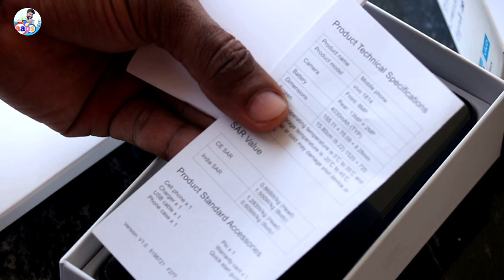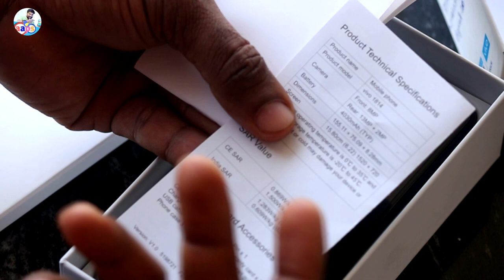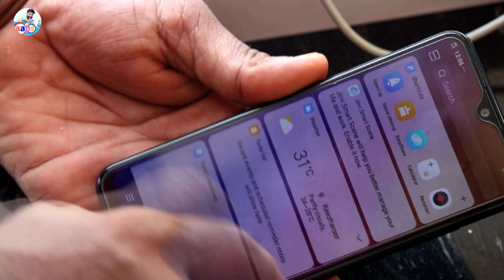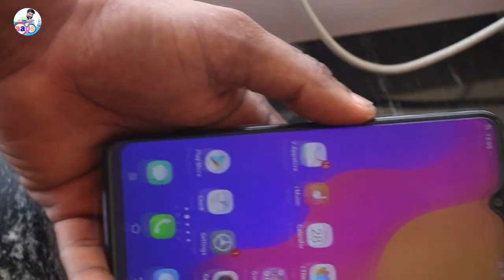vivo y 93 unboxing &Quick Review in malayalam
Hi friends welcome to, aaps ,new video .and in today,s video we
will show you vivo y 93  with simple ways. so watch the video and keep supporting
How To make A different flower vase